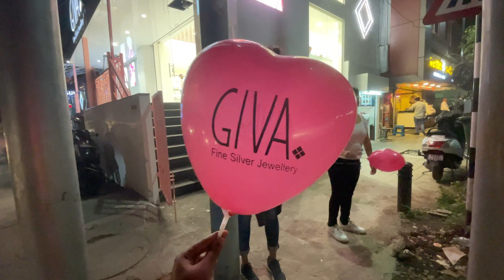Commercial Street & Church Street 😍 | Me aj aihu famous street of Bangalore me 💫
📍Commercial Street, Bangalore , Karnataka

📍Church Street, Bangalore , Karnataka

👉🏻 Hello everyone !!

Keep loving 💗

Church street in Bangalore
Commercial Street in Bangalore
Church street
Commercial Street
Famous street in Bangalore